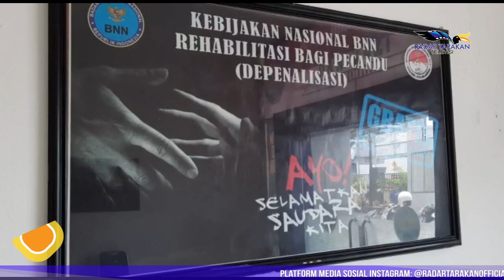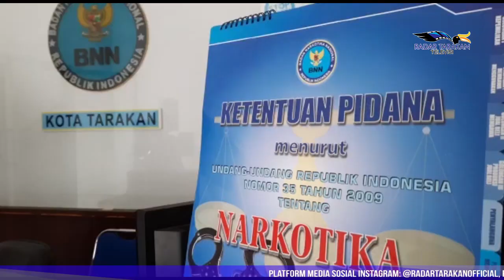Semua Kelurahan-Kecamatan Wajib Miliki Kampung Bersinar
Instruksi Langsung Presiden RI

Di Hari Anti Narkotika Internasional, Badan Narkotika Nasional Kota (BNNK) Tarakan, pada Selasa mendatang akan melakukan launching Kampung Bersinar atau bersih narkoba seperti yang di intruksikan langsung oleh Presiden Republik Indonesia Joko Widodo.